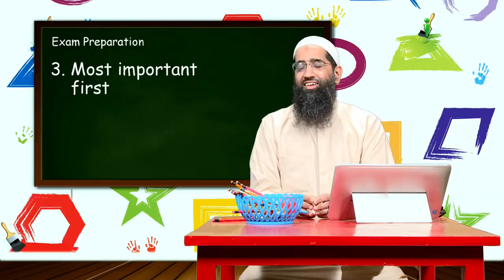Toppers Ka 80:20 Rule For Students – Best Motivational Video by Zaid Patel